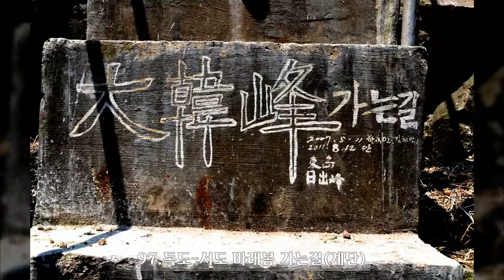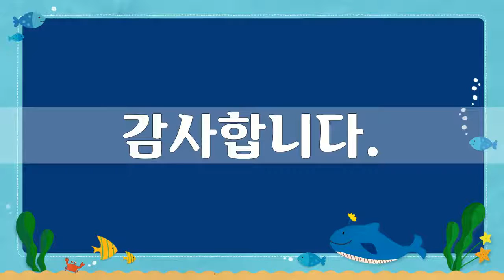독도 4, Dokdo, 27개 작품